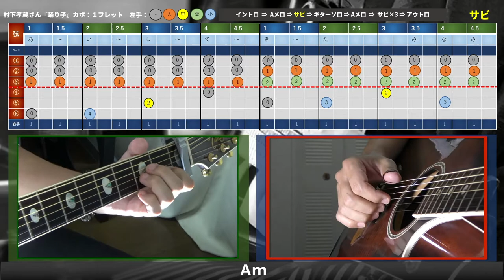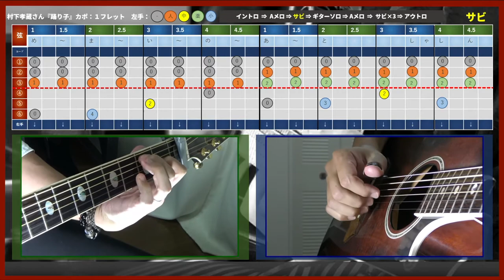村下孝蔵さん『踊り子』ギター弾き語り奏法解説(中編)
‹udemy› 無料講座作りました。ビギナーの方におススメです。
【初心者向け】ゼロからはじめる！アコースティックギター入門講座

村下孝蔵さん『踊り子』です。３回に渡り、イントロ・サビ・ギターソロの解説をしていきます。
※この動画は２本目の【サビ】になりますので、１本目【イントロ】からご覧いただくことをオススメします。

‹このVer.の奏法解説です›

‹目次›
0:00　本編ダイジェスト
0:28　オープニング
1:17　奏法解説【サビ】１段目
5:27　奏法解説【サビ】２段目
7:35　奏法解説【サビ】３段目
9:40　【サビ】演奏
11:05　【サビ】まとめ・次回予告

【村下孝蔵さんについて】
コースの中でも申し上げていますが、僕個人としては残念ながらお元気でいらした頃に出会うことができず、
亡くなられてから（しかも割と最近）出会いました。
アリス、さだまさしさん、イルカさん、森山良子さん、長渕剛さん、THE ALFEE (大学の先輩) 等々、色々聴いていたはずなのですが、何故か村下さんに出会うことができず、悔やまれる限りです。。

が、こうしてYouTubeを通じて色々な村下さんに出会うことができ、現在まさにどっぷりハマり中です。
僕の感覚としては、村下さんは『努力を惜しまない天才』というイメージがあります。
天才なのに努力したら、もう最強ですよね。。メロディライン、詞、ギターテクニック、世界観、どれをとっても完璧だなと思います。今回の『踊り子』はかなり気合を入れて作りましたので、是非お楽しみ頂ければと思います。

これからも皆様のお役に立てるようなコースを作って参りますので
今後ともどうぞ宜しくお願い申し上げます！

村下 孝蔵 メドレー 村下 孝蔵 Best Songs New 2021 村下 孝蔵 おすすめの名曲

‹村下孝蔵さんカバー動画›

村下孝蔵／踊り子 [弾き語りバージョン] (ギター弾き語りカバー) ☆フル/ コード/歌詞/English Lyrics ☆Cover by masa-masa

‹2ndチャンネル『夢YASU E チャレンジ！』はコチラ›
‹『夢YASU音楽大学校』奏法解説 制作アーティスト›
F-BLOOD
フランク・シナトラ